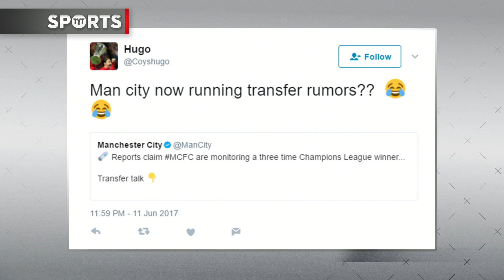Manchester City Needs to Add THESE Players to Win The Premier League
Manchester City will always have the financial support to bring in world class players during the summer transfer window and are always a signing or two away from making a real difference during their Premier League campaign.  According to Francis Maxwell, signing Tottenham full back Kyle Walker is a good start to solve some of their defensive issues, they will need to make stronger moves for maybe a new Center Back, as well as a midfielder that could help in the middle of the park for Man City.  Jason and Francis share their thoughts on all the current transfer rumors surrounding Manchester City, and what they should do to take the next steps at getting back to Premier League dominance.

Barcelona Need to Add THESE Players to Win La Liga